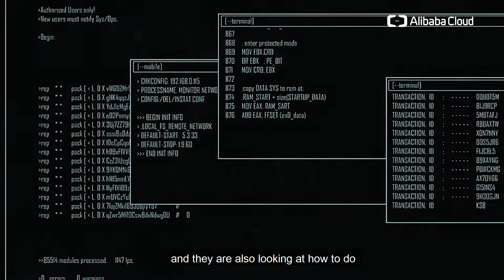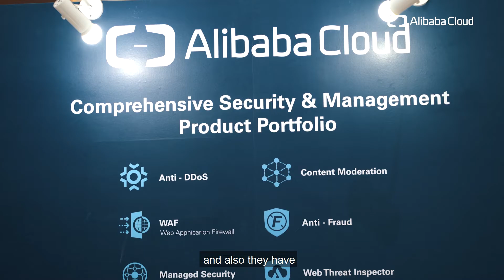Customer Voice | Microlink: Digital Transformation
Microlink Solutions Berhad works with AlibabaCloud to move their applications from on-prem to cloud with the support of the local datacenter, providing new business models to the financial, retail and manufacturing industries.